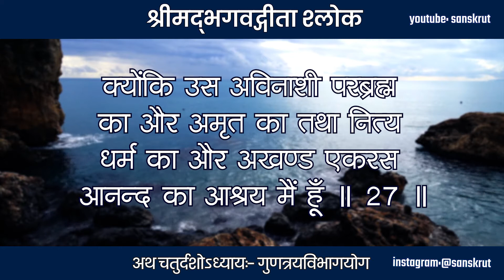Bhagavad Gita 14.27 | Bhagavad Gita Recitation | Bhagwat Geeta | Ram Krishna | Hari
श्रीमद्‍भगवद्‍गीता - अथ चतुर्दशोऽध्यायः- गुणत्रयविभागयोग

ब्रह्मणो हि प्रतिष्ठाहममृतस्याव्ययस्य च ।
शाश्वतस्य च धर्मस्य सुखस्यैकान्तिकस्य च ॥ 27 ॥

क्योंकि उस अविनाशी परब्रह्म का और अमृत का तथा नित्य धर्म का और अखण्ड एकरस आनन्द का आश्रय मैं हूँ ॥ 27 ॥

ॐ तत्सदिति श्रीमद्भगवद्गीतासूपनिषत्सु ब्रह्मविद्यायांयोगशास्त्रे
श्रीकृष्णार्जुनसंवादे गुणत्रयविभागयोगो नामचतुर्दशोऽध्यायः॥14॥